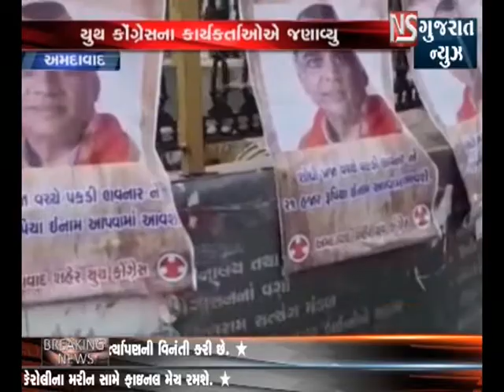AHMEDABAD MA B.J.P. NA SANSAD PARESH RAVAL GUM TAYA HOVANA LAGYA POSTER || NS GUJARAT NEWS